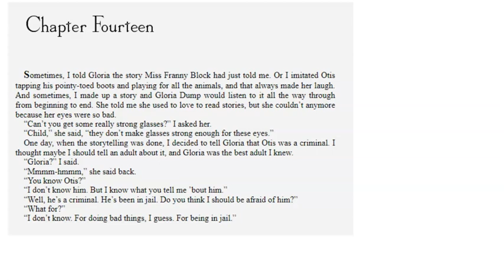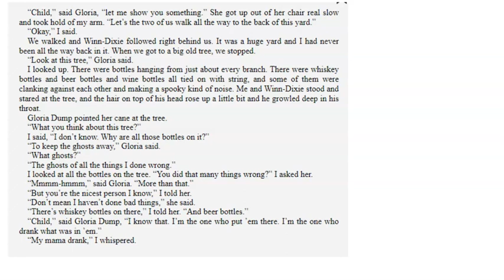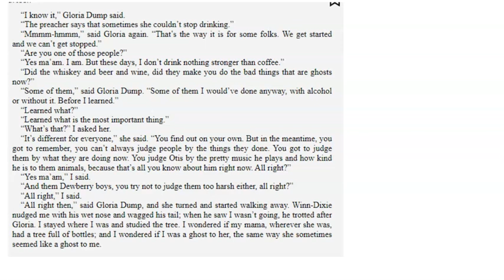Because of Winn Dixie, Chapter 14